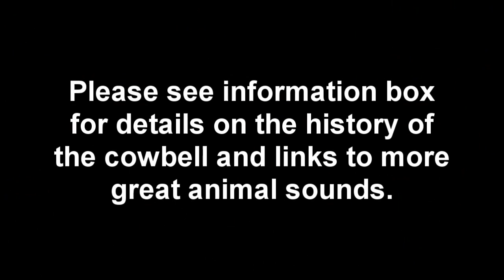Cows with Bells ~ pictures and sounds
A Cow Bell is a bell worn by freely roaming livestock, making animals easier to locate should they wander off. Although they are typically referred to as "cow bells", due to their extensive use with cattle, the bells are used on a wide variety of animals
The bell and clapper are commonly crafted from iron, bronze, brass, copper, or wood. The collar used to hold the bell is traditionally made with leather and wood fibers.

Most cow bells are made of thin, flat pieces of plated sheet metal. Plating causes the sheet metal to have a surface which can be decorated or left plain. The craftsmanship of cow bells varies by geographic location and culture. The ornaments on the cow bell and the collar are usually decorative although some cultures believe that certain ornaments provide magical protection.[citation needed] The cow bell is used to keep track of grazing animal herds such as goats, reindeer, sheep and cows. They are mainly used in Europe, Mediterranean areas and Latin America, but are also used worldwide by those who practice transhumance, including nomadic pastoral tribes in Africa and Asia.[2][3]

Different bells can have specific sounds to identify important characteristics of the animals, such as age, gender, and species. Some cultures have even developed names to differentiate between bells and their tones; for example, in Spanish "truco" refers to stud males, "esquila" to female goats or ewes, and "esquileta" for pregnant females and immature animals. Each of these bells possess unique sounds, shapes, and sizes.
It is difficult to pinpoint when exactly the use of cow bells began, but the earliest examples of truly recognizable cow bells date back to the Iron Age.

The use of iron bells in sub-Saharan African music and the Niger–Congo area is linked to the early iron-making technology spread during the Bantu migrations.

The earliest archaeological evidence of bells dates back to more than 5000 years ago, from the 3rd millennium BC in Neolithic China.[4] During this era, there is evidence of early forms of pottery cowbells, which were likely used to track goats, sheep, and cattle.[5] The pottery bells were later replaced by metal bells. In West Asia, the first bells appeared in 1000 BC.[4] The earliest metal bells, one found in the Taosi site, and four in the Erlitou site, are dated to about 2000 BC.[6]

Though the bells for shepherding were expanded from the fertile crescent to Celtic, Carthaginian, Greek and Roman cultures, in Europe the earliest written evidence of bells used for livestock dates to the late 14th to early 15th century. Grimm's Deutsches Wörterbuch s.v. "Kuhschelle" points to a 1410 mention in a Frankfurt archive; the OED lists 1440 as the earliest attestation of a bell-wether, the leading sheep of a flock, on whose neck a bell is hung. The OED also attributes the phrase "to bear the bell" in the sense "to take the first place" as originally referring to the leading cow or sheep of a drove or flock to Chaucer's Troilus and Criseyde, 1374. In 15th century Germany, a cow bell was worn only by the best and leading piece of livestock